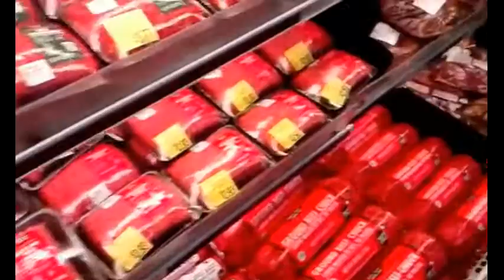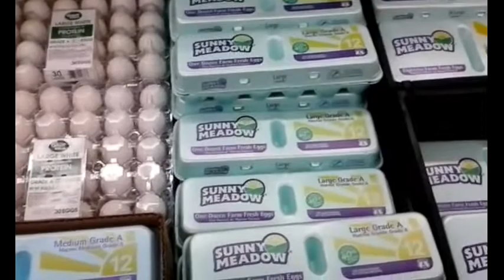Finding And Buying Cheap Meat and Protein (V079) - Minimalism Van Dweller Vanlife Living In A Van RV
In this segment, I offer tips for shopping for meat really cheap and show another cheap source of daily protein.